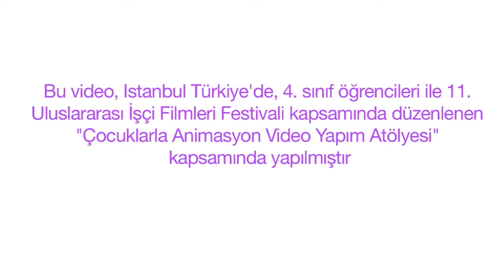Aktif Ol Radyoaktif Değil - Uçurtma Çizgi Film Atölyesi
Rainbow Collective ve Uçurtma Çocuk Dergisi'nin ortak çalışmasıyla ilkokul çocuklarıyla yapılan çizgi film atölyesinde ortaya çıkan filmimiz: "Aktif Ol Radyoaktif Değil"